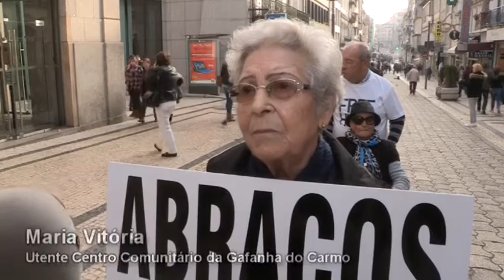Idosos de Ílhavo distribuem “abraços grátis” no Porto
Cinco utentes do Centro Comunitário da Gafanha do Carmo, em Ílhavo, percorreram hoje a rua de Santa Catarina, na Baixa do Porto, para distribuir abraços e ser abraçados de volta.